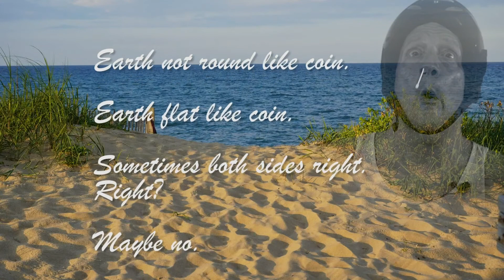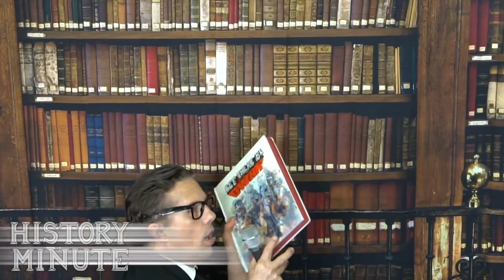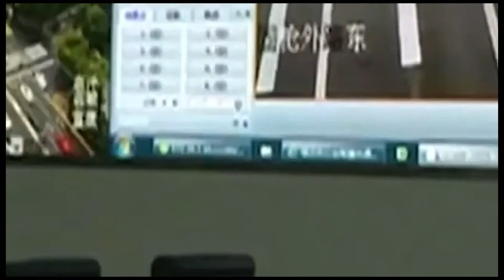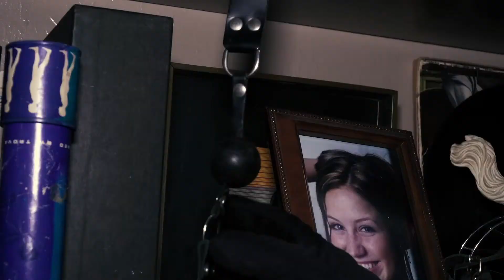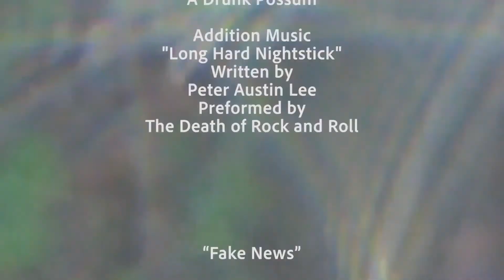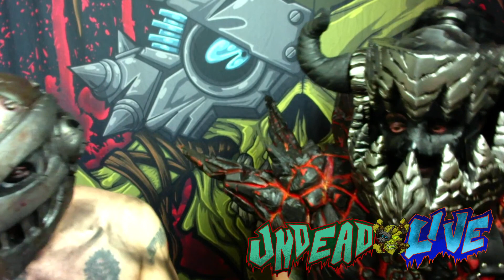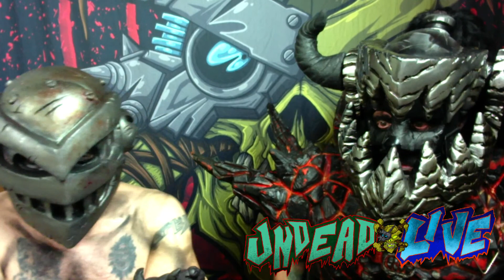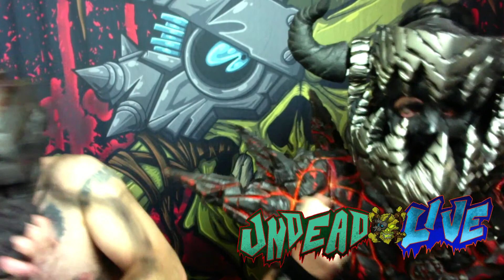UFA ep003 w Jaz Coleman + Undead Live with BalSac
Join Balsac the Jaws of Death as he host this weeks BIG SHOW!! See your lords and masters talk to the amazing Jaz Coleman from Killing Joke! tune in dont be late humans!!